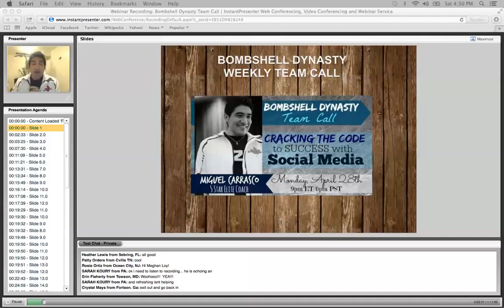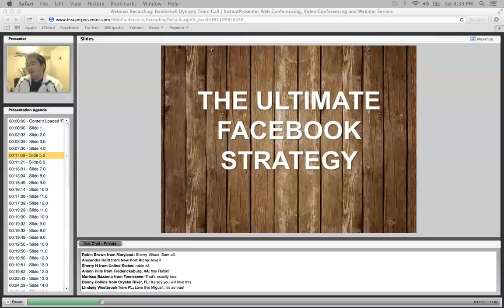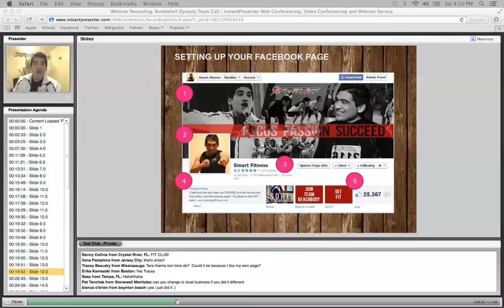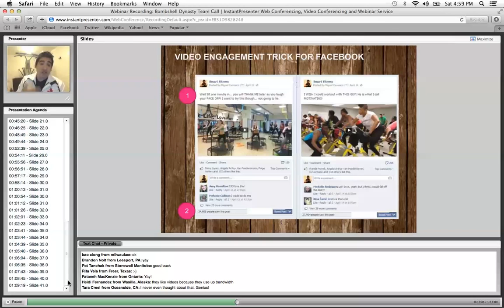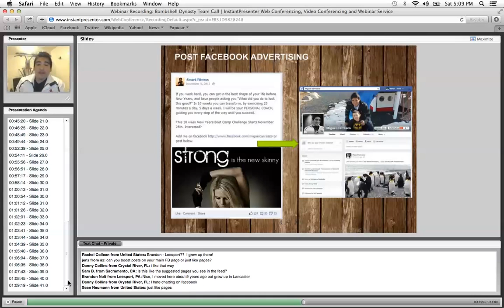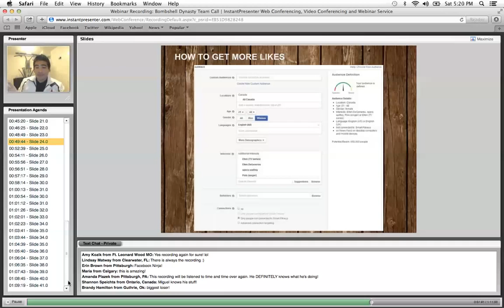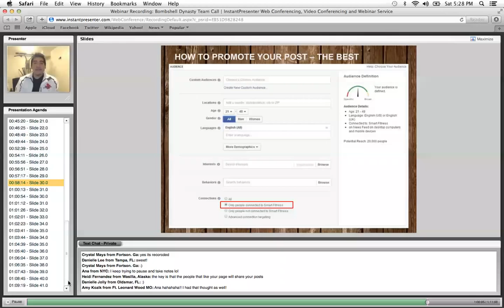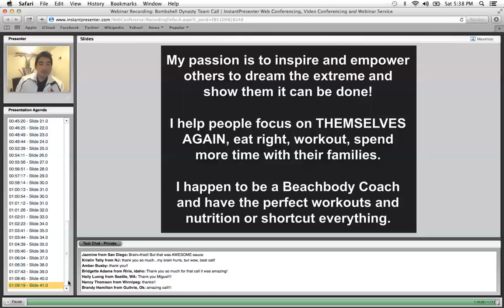Top Social Media Tips for Beachbody Coaches- Facebook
Top Social Media Tips for Beachbody Coaches- Facebook.  Tips from my fellow teammate Miguel on how to build your brand and business on Facebook with a public and Business page.